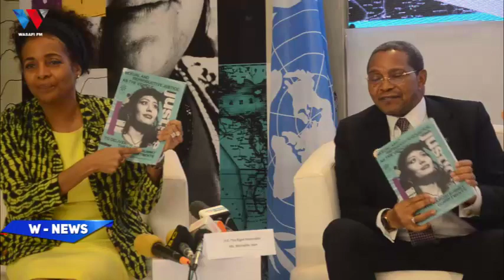RAIS MSTAAFU KIKWETE ALIVYOGEUKA 'MKALIMANI', AWAVUNJA MBAVU WANAHABARI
88.9 DAR/ZNZ/PWANI 📻 | 104.1 DODOMA 📻 | 94.5 ARUSHA 📻 | 97.3 MBEYA 📻 | 94.9 MWANZA 📻 | SHINYANGA 106.3 📻 | KIGOMA 101.7 📻